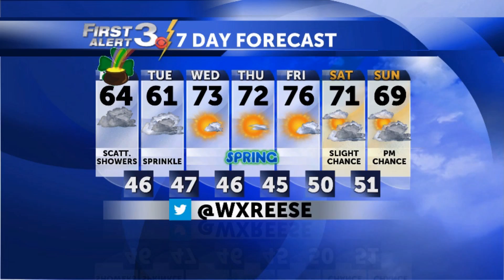David's Forecast for March 16, 2014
We'll have to dodge a few more scattered showers to begin the workweek. Brighter and warmer days will help us end the week.